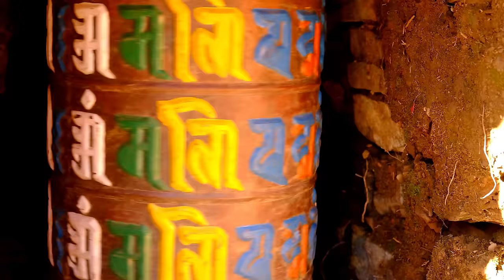Discovering Tibetan Nepal: Manaslu Circuit Trekking, Nepal Himalaya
21 days of silent hiking on the Manaslu Circuit, through the Nepal Himalayas, close to Tibet and Annapurna. Join my friend Hung and I on our trek through narrow valleys, along rushing rivers, and over majestic mountains. Rest with us at a Tibetan monastery, go hiking with dogs, goats, yaks, and donkeys, and experience authentic Tibetan and Nepalese life. Trek was in December 2021.

Prayer flags sending wishes in the wind with every thread, sunsets setting fire to the mountains, cheery nuns cooking nourishing treats over a crackling fire, energetic monks playing football over a cliff, loyal dogs guiding lost trekkers along the trail, squeaky prayer wheels spinning endlessly, furry yaks eying strange non-furry humans curiously from afar, swaying bridges hanging high above rushing teal-colored rivers, weary donkeys hauling heavy supplies, shoes sinking abruptly into the snow, majestic mountain goats strutting across the field, milk tea melting treacherously frozen lakes, all powered by Dal Bhat 😋

There were countless little beautiful moments on this trip. We went during the off-season, which primarily meant cold and snow. But it also meant empty tea houses and every opportunity to sit in the kitchens while the tea house owners cooked us dinner, and made a roaring fire with equally warming conversation (most of which we couldn’t understand as it was in Tibetan 😄).

0:00:00 - Intro
0:01:00 - Day 0: Transportation to Sotikhola
0:01:45 - Day 1: Sotikhola to Machhakhola (14km / 440m)
0:03:02 - Day 2: Machhakhola to Jagat (17km / 760m)
0:07:11 - Day 3: Jagat to Deng (20km / 1000m)
0:10:27 - Day 4: Deng to Syarang Gumba Monastery (18km / 1900m)
0:13:36 - Day 5-8: Rest at Syarang Gumba Monastery
0:18:07 - Day 9: Syarang Gumba Monastery to Prok (13km / 1400m)
0:20:28 - Day 10: Prok to Lhi (13km / 800m)
0:23:40 - Day 11: Lhi to Shyala (9km / 640m)
0:27:01 - Day 12: Shylya to Samagaon (4km / 69m)
0:29:16 - Day 13-14: Rest at Samagaon, Birendra Lake, and Manaslu Base Camp (10km / 1300m)
0:33:32 - Day 15: Samagaon to Samdo (8km / 350m)
0:33:55 - Day 16: Samdo to Larka Pass Viewpoint to Samdo (22km / 2000m)
0:36:42 - Day 17-21: Return from Samdo to Sotikhola (102km / 4200m)